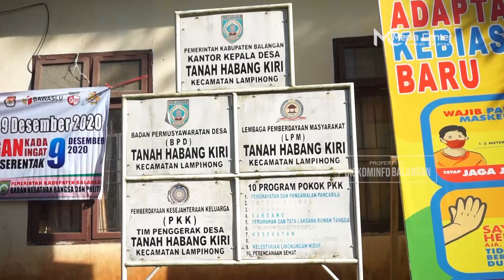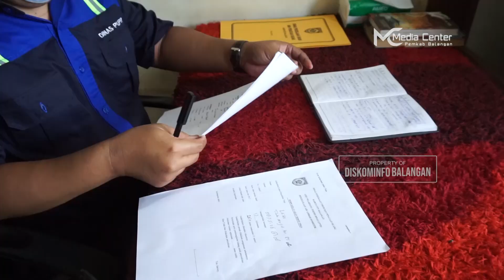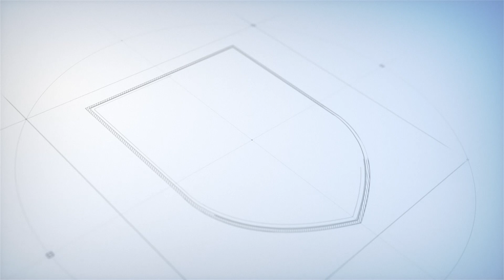Sinergitas Kabupaten Balangan menuju Bebas Buang Air Besar Sembarangan ODF